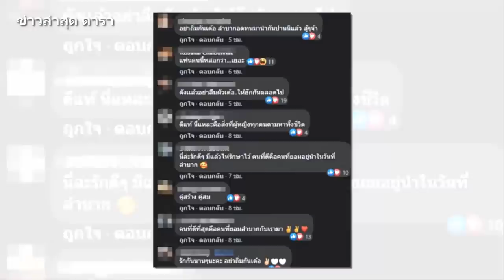เอ๋ มิรา โพสต์เปิดตัวคนรักปัจจุบัน ชาวเน็ตโยงเทียบครูไพบูลย์ คนนี้ดีกว่าเยอะ I ข่าวล่าสุดดารา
​เพลงฟ้ามีตา เอ๋มิรา น้องสายแนน ฟ้ามีตา เพลงดนไป่ ดนไป่ เอ็มวีเอ๋มิรา ประจักษ์ชัย เอ๋มิราเมียครูไพบูลย์ ​ ไพบูลย์แสงเดือน กระต่ายพรรณนิภา #​อดีตเมียแฉ แฉวีรกรรมฉาว ผจกโป๊ะแตก แบนกระต่ายพรรณนิภา ครูไพบูลย์ ข่าวกระต่ายวันนี้ ข่าวเอ๋มิรา ประจักษ์ชัยเอ๋มิรา #​นิวส์เตยสุชาดา